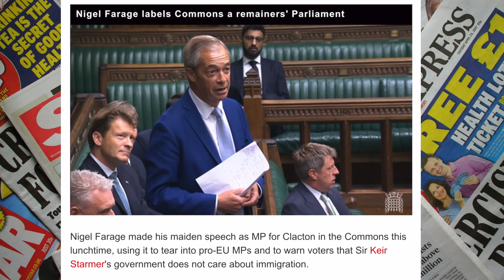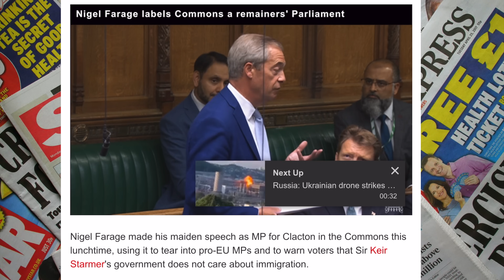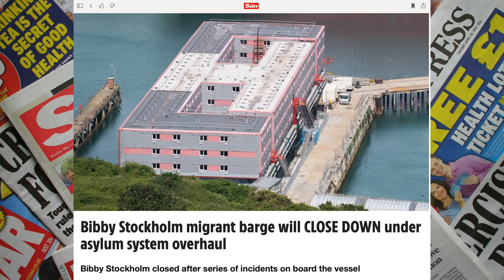Farage DEMANDS a REFERENDUM!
Nigel Farage blasts 'Rejoiner parliament' as he demands ECHR referendum! Bibby Stockholm migrant barge will CLOSE DOWN under asylum system overhaul! These articles are from papers such as The Sun, The Express, Metro, Sky News, ITV News and others which I’ll be referencing and giving my opinion on in this video.

AWESOME people click here! 😃👍

To earn a SHOUT OUT in a video, click the SuperThanks button above to buy me a BEEEEEER! 😎🎉